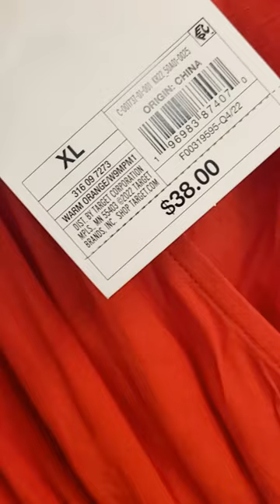TARGET DRESSES SHOP WITH ME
Shop with me at Target for women's clothing! Target has pretty dresses!